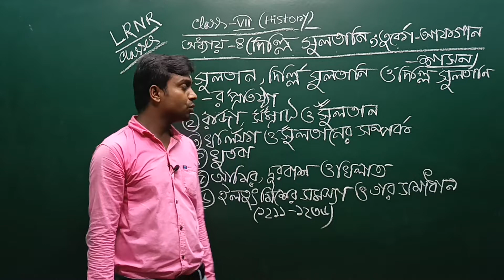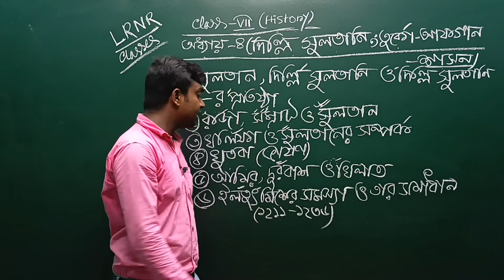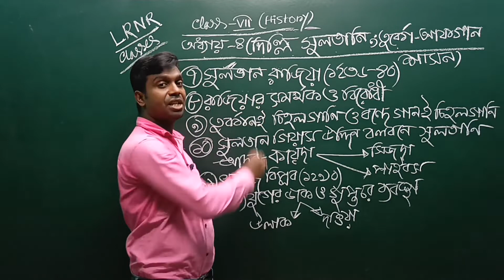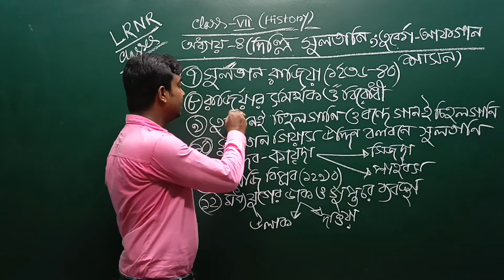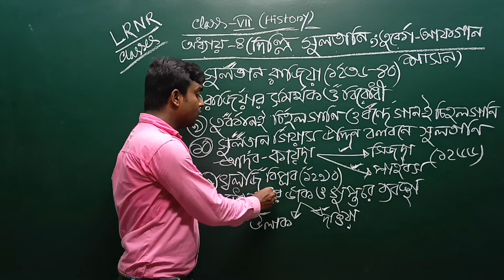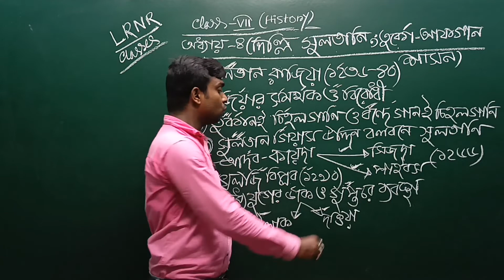দিল্লি সুলতানি তুর্কো-আফগান শাসন Class 7 History Chapter 4 (PART 1) || LRNR Classes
Delhi Sultani Turko-Afgan Sashon Class 7 History Chapter 4 (Part 1) | দিল্লি সুলতানি তুর্কো-আফগান শাসন সপ্তম শ্রেণি ইতিহাস চতুর্থ অধ্যায় || অতীত ও ঐতিহ্য || পশ্চিমবঙ্গ মধ্যশিক্ষা পর্ষদ || LRNR Classes || By Biswajit Sir

সুলতান, দিল্লি সুলতানি ও দিল্লি সুলতানির প্রতিষ্ঠা  ||  রাজা, সম্রাট ও সুলতান, খলিফা ও সুলতানের সম্পর্ক || খুতবা || আমির, দুরবাশ ও খিলাত  || ইলতুৎমিশের সমস্যা ও তার সমাধান  ||  সুলতান রাজিয়া  || রাজিয়ার সমর্থক ও বিরোধী  ||  তুর্কানই চিহলগানি ও বন্দেগানই  চিহলগানি  || সুলতান গিয়াসউদ্দিন বলবনের সুলতানি আদব -কায়দা  || খলজি বিপ্লব  || মধ্যযুগের ডাক ও গুপ্তচর ব্যবস্থা